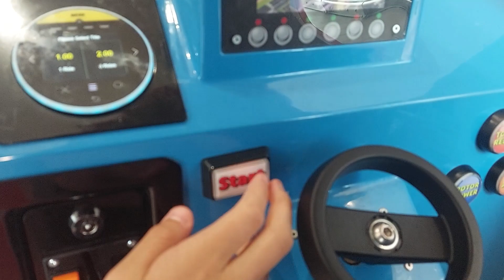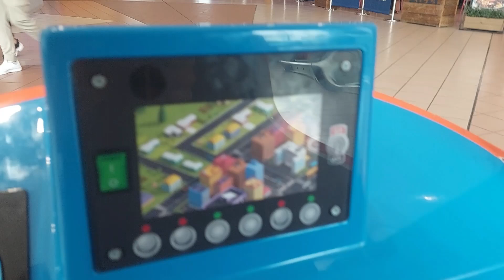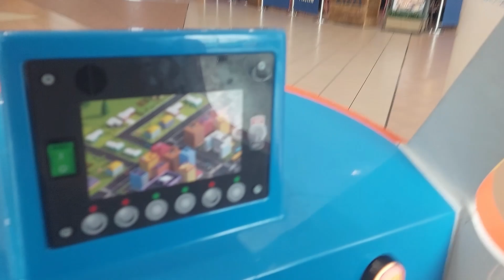2020s M.H. Leisure Standard TuTiTu Helicopter Kiddie Ride (Now Withdrawn)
Filmed at The Brewery in Romford on 30th July 2023
Made by M.H. Leisure in 2023
Photo-Me Code: None
(Video starts 0:43)